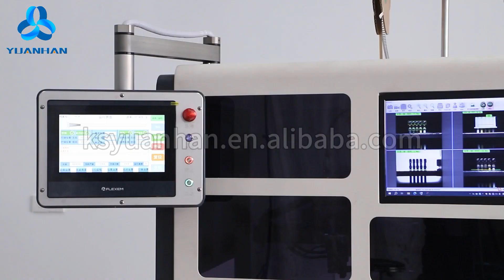Multi-core Cable Connector Housing Insertion Machine